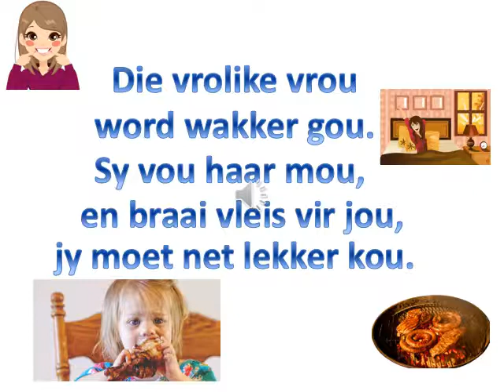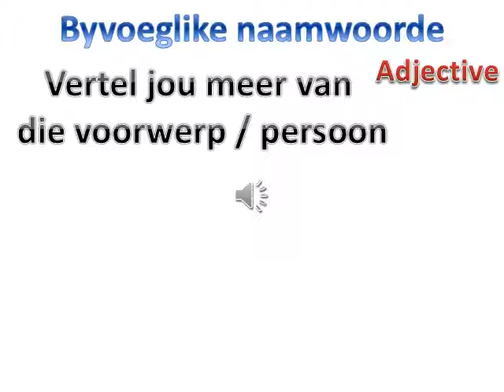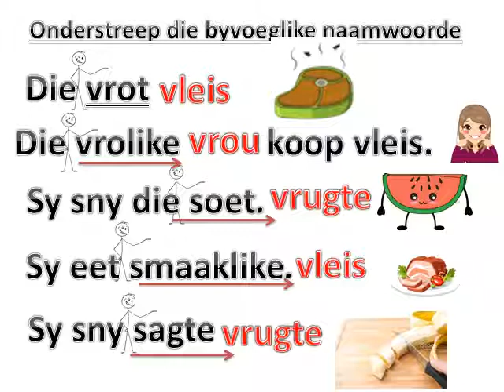Vleis en Vrugte week 1 les 3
Afrikaans